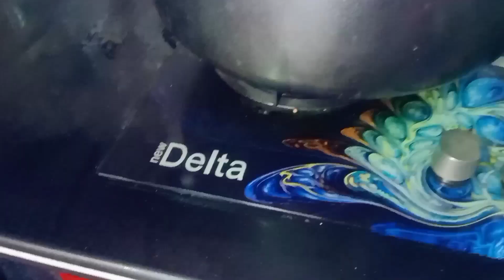DAILY Routine vlog